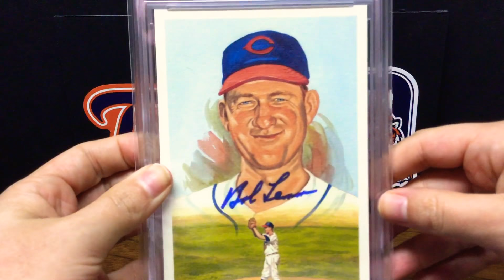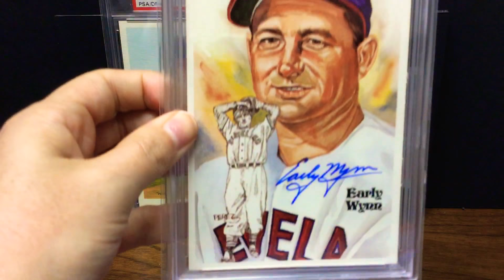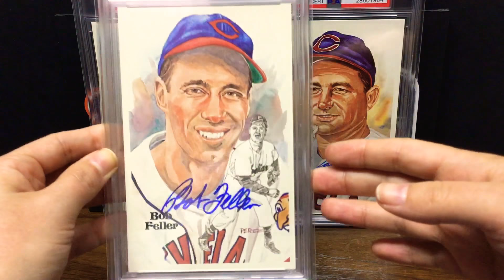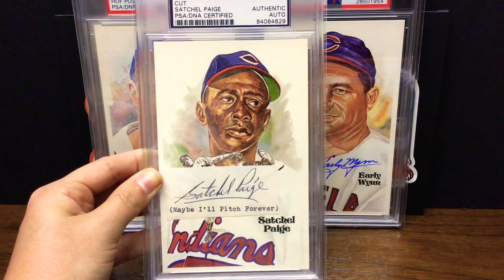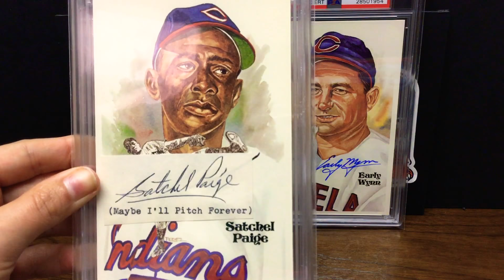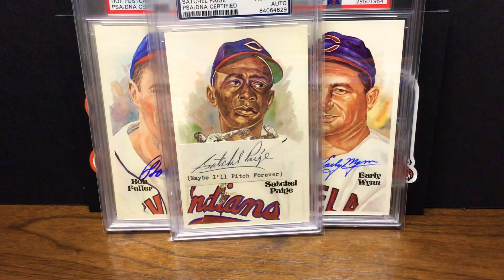Perez-Steele HOF Postcards: Pitching Dominance — Part 2 | EP.10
Second instalment of my brother’s Perez-Steele Collection — enjoy!